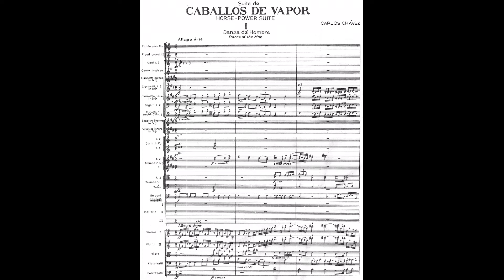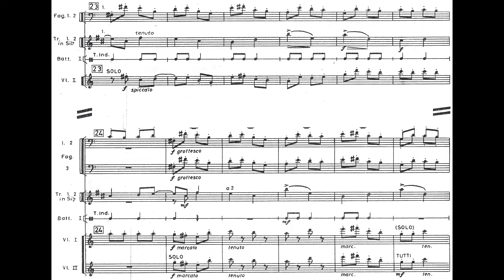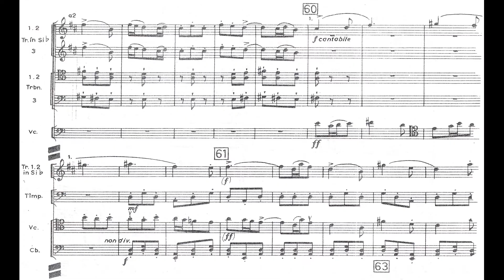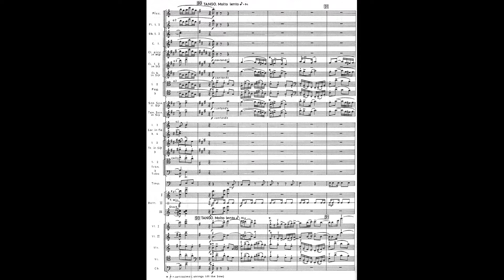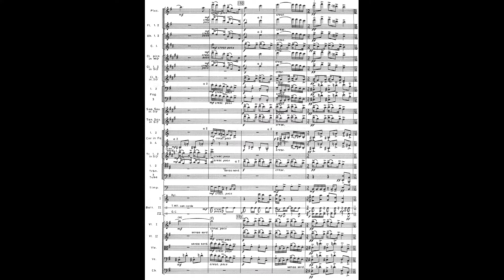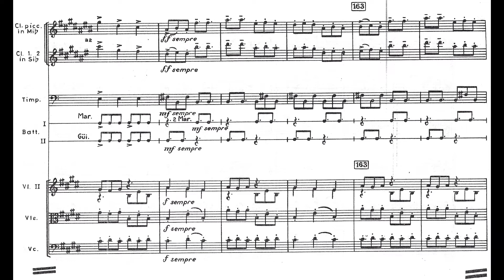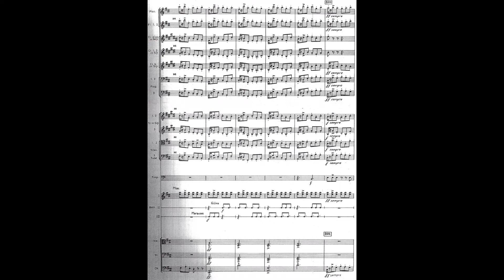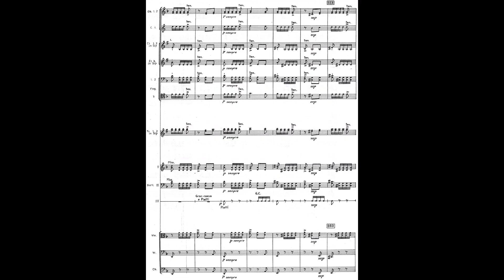Carlos CHÁVEZ: Suite de CABALLOS DE VAPOR (H.P.), Sinfonía de Baile {1926-32;1954 rev.}[Vídeo-Score]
Interpretación: Eduardo Mata & London Symphony Orchestra

[Grabación efectuada en Diciembre de 1980; Kingsway Hall, LDN-UK]

Carlos Antonio de Padua Chávez y Ramírez (Ciudad de México 13/06/1899 † 02/08/1978 Ibídem)

'Horse-Power es una sinfonía de la música que está en el ambiente y que se oye en todas partes, una especie de Revista de la Época. Lo que el momento presente tiene de lucha, de esfuerzo y de creación; lo que realmente vive en el aire que se respira, es lo que inevitablemente habrá de contener H.P. Algunas melodías y danzas populares podrán encontrarse en mi música, no como una base constructiva, sino porque coinciden, naturalmente, con mi propia manera de sentir' (Chávez; 1968)

CABALLOS DE VAPOR (H.P.) es un ballet mecánico y modernista que manifiesta el vigor de las fuerzas telúricas en la naturaleza y el matemático ingenio humano al comprender y manipular el poder de las ciencias (físicas, químicas y hasta "sociales"); todo ello, vehemencias que impulsan el Desarrollo Tecnológico a través de distintos patrones energéticos como Motor de la Historia, junto a la dialéctica entre los Estados-Nación para el dominio e influencia mundial (y NO la endémica burrada marxista de la lucha de clases -ni de géneros- en la que tanto se empeña la Pantomima de los nostálgicos comunistas [energúmenos hoy llamados "progresistas" multicolores] que históricamente conducen a los países al fracaso absoluto).

La génesis del ballet se sintetiza en la siguiente referencia anexa al programa de mano del concierto (Teatro Arbeu; diciembre 2 de 1932) de la Orquesta Sinfónica de México:

'En 1926 Carlos Chávez y Diego Rivera se veían con frecuencia. Los unían las mismas aspiraciones, el mismo deseo de dar al Arte de México un impulso nuevo, de expresar a través de la Música y la Pintura nuestra propia manera de pensar, de sentir y de vivir. De sus largas pláticas surgió la concepción de 'H.P.' Carlos Chávez había dado ese nombre a una pequeña obra suya para piano que contenía la idea del ballet. Diego Rivera se entusiasmó con el nombre y con la idea y juntos empezaron a planear las líneas generales de su desarrollo'

Ahora bien, la idea medular es la simbiosis entre el Hombre y las Máquinas, lo cual deriva en la Industrialización de la Vida por parte de las potencias del primer mundo y su feroz explotación tanto subyugación (socio-política, económica y cultural) hacia el resto de países que se limitan a comprar/importar Tecnología, más no la desarrollan cabalmente por sí mismos; tal es el caso de México (y por extensión, de toda Iberoamérica) frente a los EEUU.

Sobre tal realidad, Chávez apuntó el comentario siguiente:

'Siempre pensé que habría de aproximarse a tal situación con un sentido subjetivo y no con el deseo de retratar musicalmente ruidos de máquinas. Por otra parte, en esta región de nuestro continente [la América Hispano-Greco-Latina, y Católica] al sentir de cerca el contraste de ese sur cálido de tierras fértiles y productivas, con el norte industrial y frío [la América Anglosajona y Protestante de retóricas Puritanas/Originarias], pensé que la obra podría integrarse bien y teatralizar el contraste entre ambos Hemisferios de forma tanto racional como emocional'

La composición musical del ballet se gestó entre 1926 y 1932 cuya estructura en cuatro episodios quedó así definida:

1. Danza del Hombre
2. Barco hacia el Trópico. Danza ágil, Tango de las Sirenas, «Danza general»* Interludio I
3. El Trópico. Huapango y Zandunga, «Interludio II»*
4. «Danza de los Hombres y las Máquinas»*

*las secciones entre « » están suprimidas en la Suite Sinfónica.

Técnicamente, la obra goza de un sentido grandilocuente de la Timbricidad, perpetuo vigor rítmico y diatonismo modal lírico en algunas partes breves (Tango e Interludio I); es de digno resalte la formidable versión que Chávez ofrece sobre la Zandunga, canción melancólica muy popular del folklor mestizo istmeño-oaxaqueño.

La Premiere escénica de 'HORSE-POWER: BALLET SYMPHONY' se efectuó con toda pompa y circunstancia el 31 de marzo de 1932 en la Metropolitan Opera House of Philadelphia con la colaboración de Diego Rivera para la escenografía y el vestuario [sirenas y agónicas frutas danzantes -alegoría de las repúblicas bananeras expoliadas por la United Fruit Company, alias 'El Pulpo'-], coreografía de Catherine Littlefield quien comandó a los 97 bailarines de la Philadelphia Grand Opera Company [Dorothie Littlefield protagonizó su papel como una Locomotora] y la interpretación musical de la Philadelphia Orchestra bajo la dirección del legendario Leopold Stokowski.

En 1954 Chávez realizó una extenuante revisión de la Orquestación reduciendo la plantilla instrumental de los alientos (de 33) a 26, (de 5) a 3 los sets de percusión y el resto manteniéndose en la misma línea; ésta versión de la Suite Sinfónica del Ballet la editaría Boosey and Hawkes, London; en 1958 y es la partitura estándar con la cual se interpreta la obra desde aquel año hasta el presente.